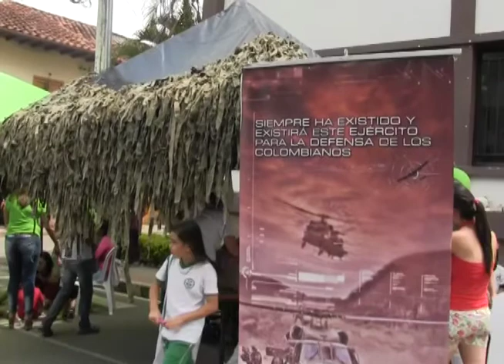CELEBRACIÓN DÍA DEL NIÑEZ